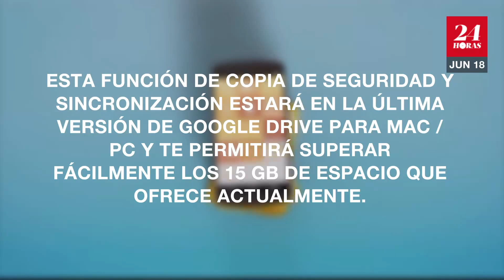Google Drive pronto hará respaldo de toda tu computadora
La compañía está actualizando Google Drive para realizar una copia de seguridad continua de las carpetas que más te interesan